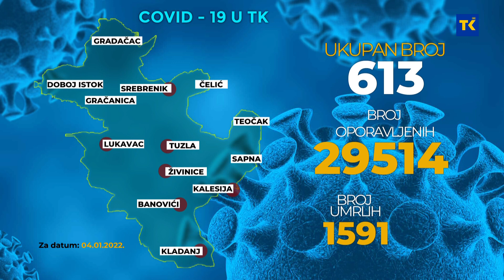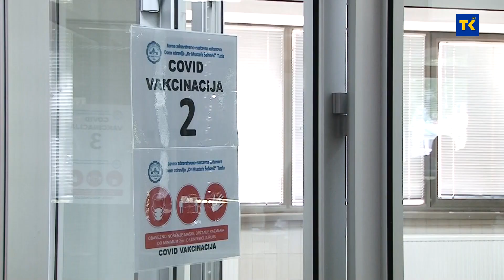Epidemiološka situacija u Tuzlanskom kantonu u blagom poboljšanju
U protekla tri dana u Tuzlanskom kantonu preminulo je 7 osoba kod kojih je potvrđen Covid-19, dok je evidentirana još 101 osoba pozitivna na koronavirus. Epidemiološka situacija u blagom je poboljšanju, ali procenat vakcinisanih još uvijek nij na zadovljavajućem niovu. Sa dvije doze cejapiva vakcinisano je 32 odsto stanovništva. Iz ministarstva zdravstva TK apeluju na stanovništvo da se vakcinišu kako bi zaustavili naglo širenje COVID-a 19.